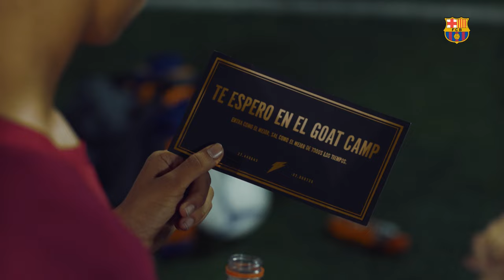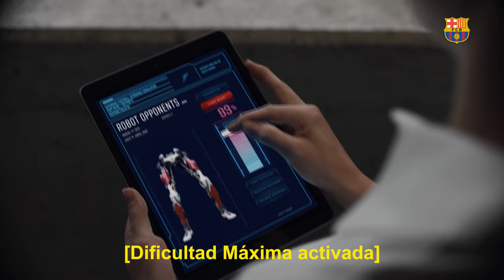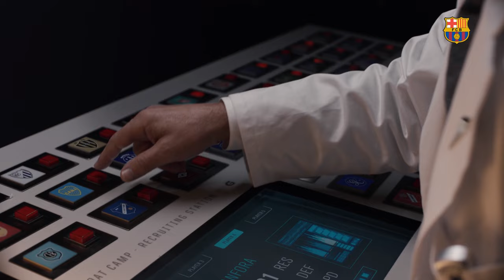Goat Camp | Starring Leo Messi, Serena Williams, Michael Jordan and Usain Bolt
What do the greatest athletes of this generation all have in common? The answer is Goat Camp.
⚽ Leo Messi
🏀 Michael Jordan
🎾 Serena Williams
🏃🏿‍♂ Usain Bolt
⚡ Gatorade